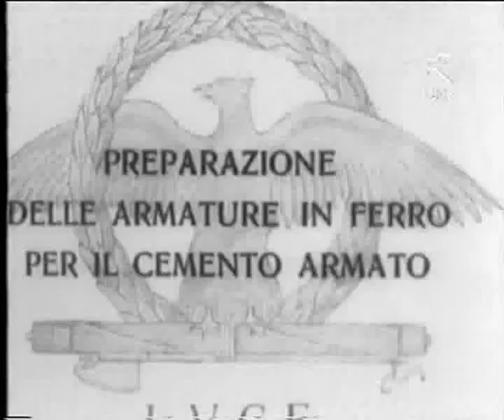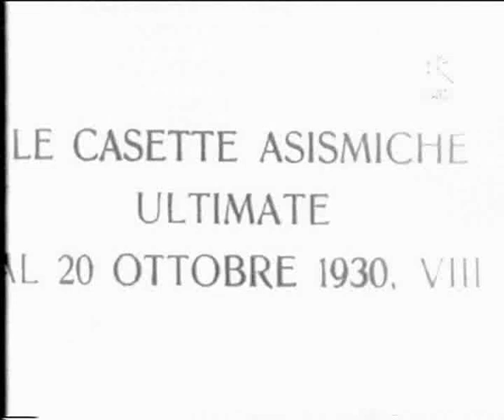Terremoto del Vulture - 1930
Reportage sui danni e sui lavori di ricostruzione che furono conclusi il 20 ottobre del 1930 soprattutto a Rocchetta Sant'Antonio in seguito al Terremoto del 23 luglio. Il filmato fa parte di: Il Novecento in Capitanata attraverso i filmati dell'Istituto Luce, Foggia, Biblioteca provinciale, 2010.